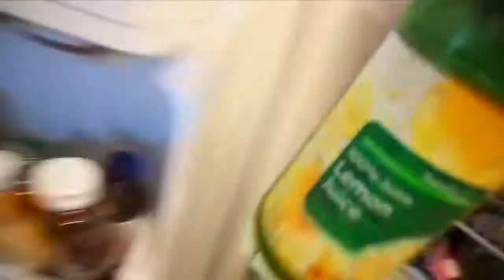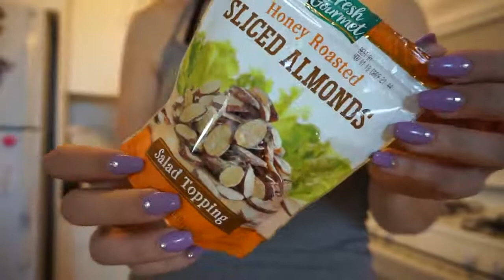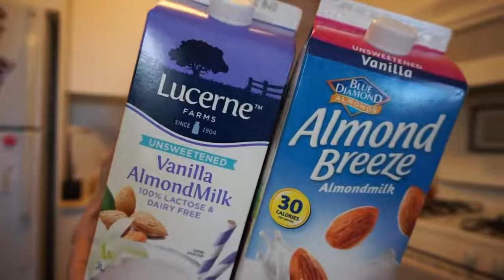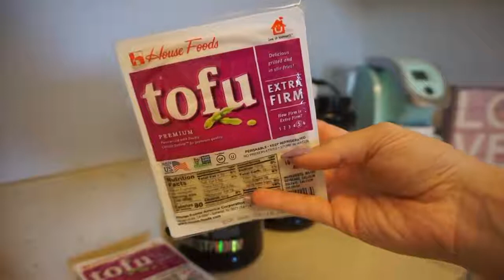MAXIMUM weight loss on a week BUDGET FRIENDLY UNDER $25 WHOLE WEEK OF MEALS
NEW UPDATED MEAL PREP:
*Literally the BEST appetite suppressant and craving control supplement Ive ever used lol, highly recommend!!

Budget friendly meal prep for weight loss under $30/ EASY cheap meal prep 2018

Grocery list for Mexican rice bowls:
Bought from Dollar store or Albertsons!
Brown Rice ($2.00 whole bag at Albertsons)
Salsa/Salt/Garlic Powder (Optional for taste)
Taco Seasoning ($1.25)
Cilantro ($1.20)
Black beans ($1.00)
Tomatoe ($1.23)
Avocado ($1.50)
Corn ($1.00)

Apple Pie Oats Ingredients:
*All available at dollar store!*
Quaker Oats
Almond Milk
Pancake Syrup (Walden farms is only at Albertsons, generic syrup at dollar store!)
Apples
Cinnamon/Honey/Chocolate chips all optional

Dinner Ingredients:
Yams $3.99
Extra Firm Tofu $2.99
Cauliflower $2.49
Cinnamon/Garlic salt for taste

About Jordan Cheyenne:
I’m Jordan Cheyenne, a beauty, fitness, organization, DIY & lifestyle vlogger! I upload 3 times a week, Monday, Wednesday & Fridays at 5pm!